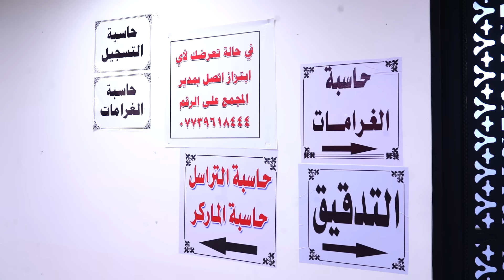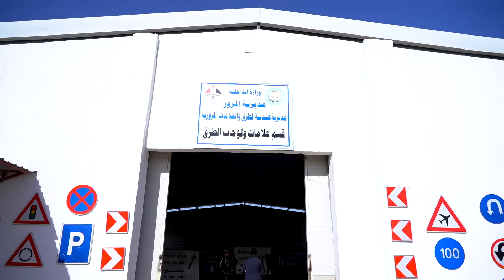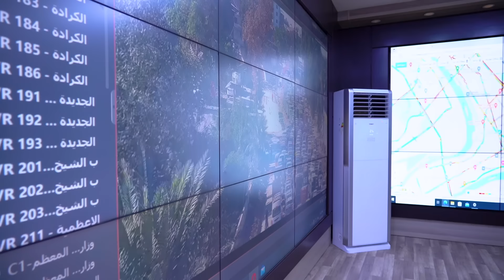جولة رئيس مجلس الوزراء في اقسام مديرية المرور العامة ولقائه المواطنين